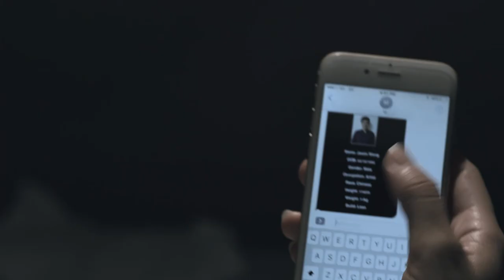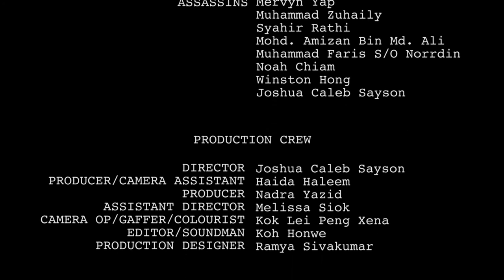Katherine - A Short Film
An assassin falls in love with an artist. Complications arise when she is contracted to kill the artist.

A project of which I edited for my school's short film project assignment last year (2017).